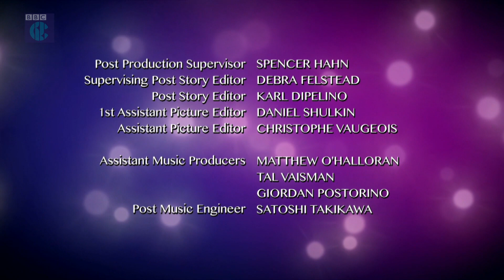CBBC, Closedown with interruptions, 12.01.2022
Just a short Fragment, as I have massive issues with the recorded file. I hope to solve the issue and provide you with a longer Version.